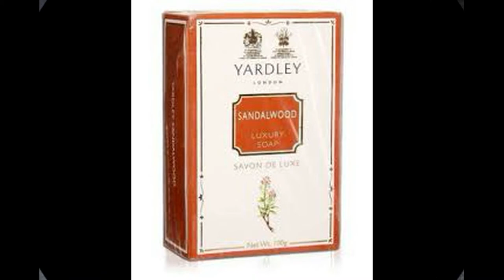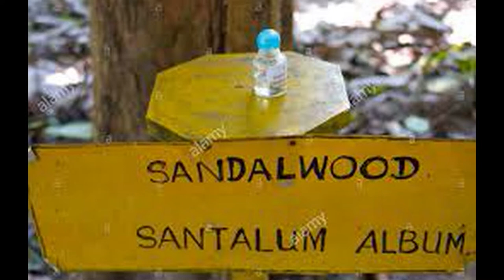Sandalwood Tree History in Tamil|சந்தன மரத்த ஏன் தடை செஞ்சாங்கனு தெரியுமா?|சந்தன மரத்து வரலாறு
Sandalwood Tree History in Tamil
சந்தன மரத்த ஏன் தடை செஞ்சாங்கனு தெரியுமா?
சந்தன மரத்து வரலாறு

Thanks to pixabay & pexels for the images